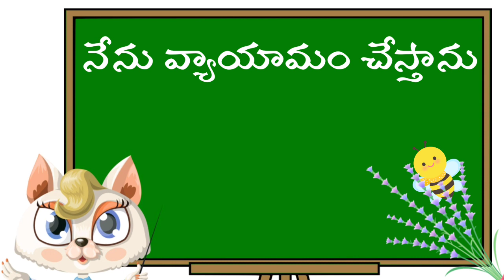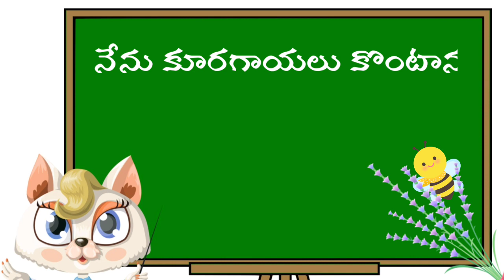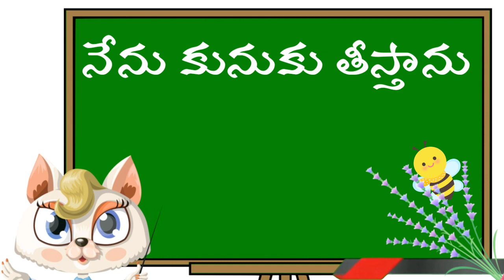Daily Activities in Telugu and English | ప్రతి రోజు చేసే పనులు తెలుగు,ఇంగ్లీష్ లో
# ప్రతిరోజుచేసేపనులుతెలుగుఇంగ్లీష్ లో
Daily Activities